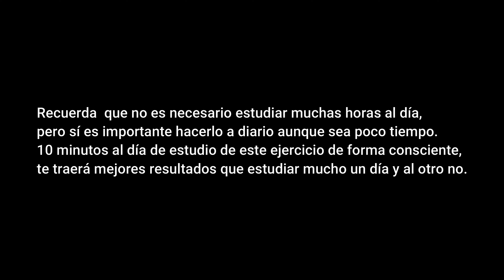Dominio de dedos.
Ejercicio para perfeccionar el dominio de la técnica de dedos.